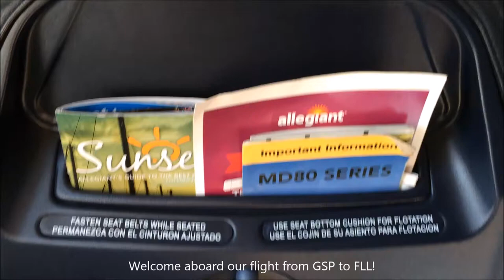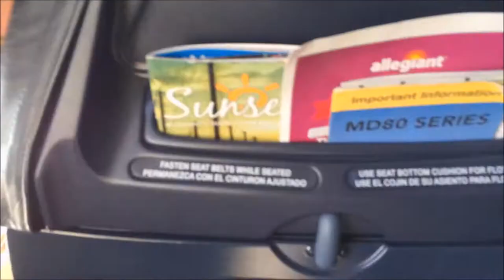Full Flight Highlight Landing at FLL Allegiant Air 913 Taking off GSP